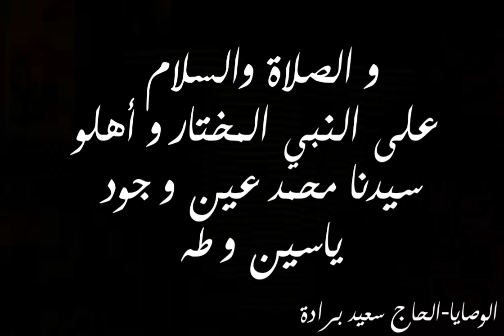الوصايا كلمات-الحاج سعيد برادة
Hadj Said Berrada
قناة الحاج سعيد برادة هي القناة الوحيدة على منصة اليوتيوب التي تقوم بنشر القصائد العيساوية بالكلمات لكونها (القصيدة العيساوية) غير موجودة في محركات البحت لذلك إدارة القناة تسعى الى تلبية طلب متابعيها الكرام لإرضائهم... شكرا